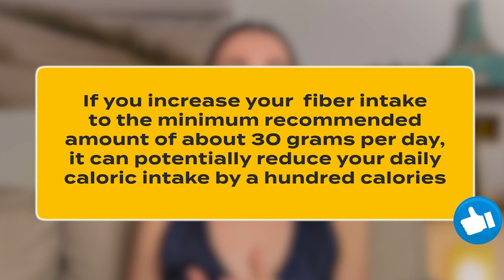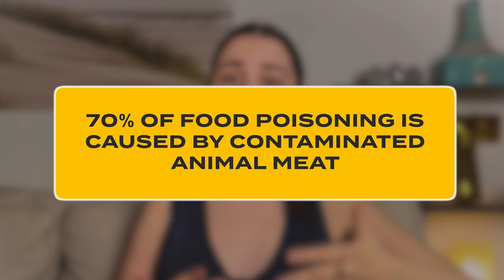10 reasons to GO VEGAN / Do you still eating MEAT?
Hello ❤️ Welcome to the Tamriko Lifestyle channel, where I talk about VEGANISM, SELF-LOVE, FASHION, my STYLE and PHILOSOPHY of life.

This video shares 10 compelling reasons why you SHOULD stop eating animal products and GO VEGAN!

In this video you will learn about veganism as a health concern, environmental protection, economic benefit, an opportunity to influence the future and much more.

Join me, because plant-based nutrition is the best thing you can do for yourself and the world around you!